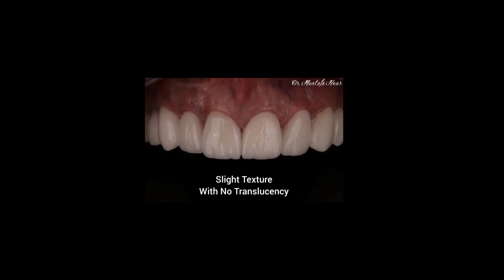how to select the proper color/shade /translucent for full coverage restorations cases ?